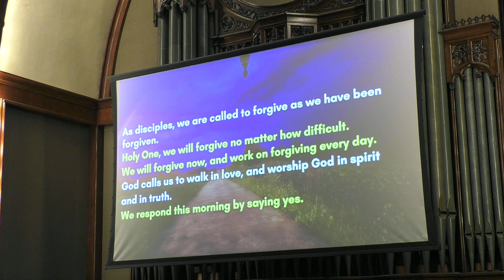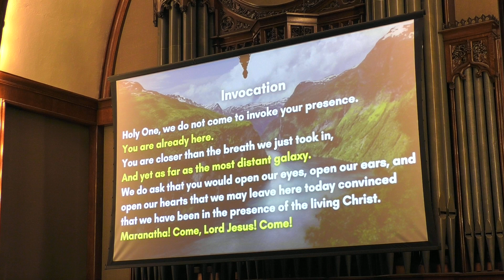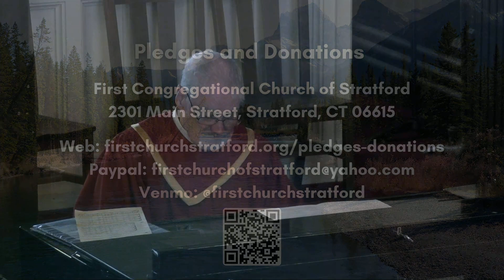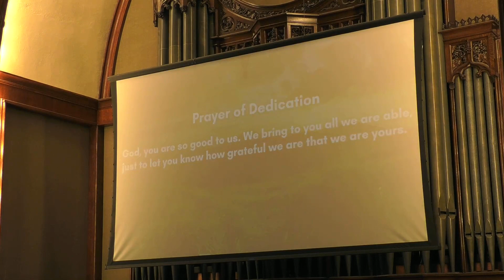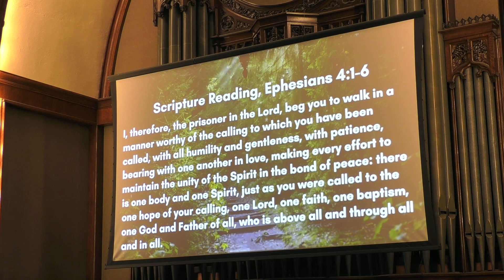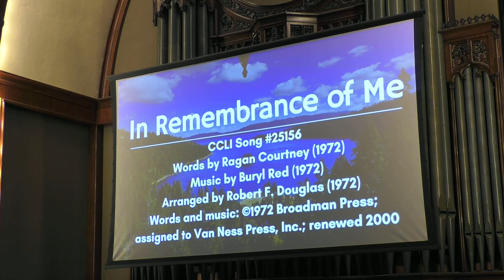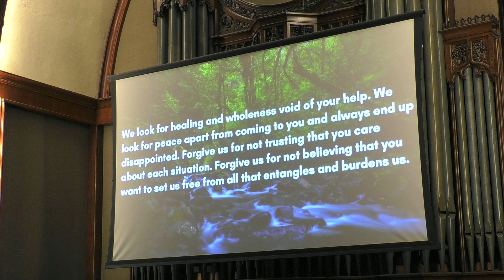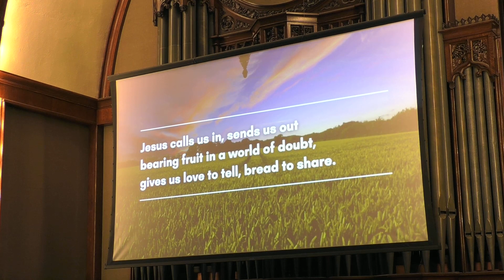May 5, 2024 Church Service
Our May 5, 2024 church service. First Congregational Church of Stratford music licensing: CCLI copyright license #20846812; CCLI streaming license #20846805; CCS WORSHIPcast license #13122; streamed with permission under One License M-401616.